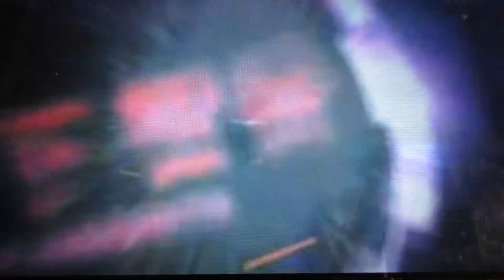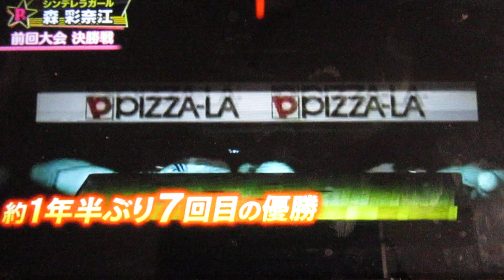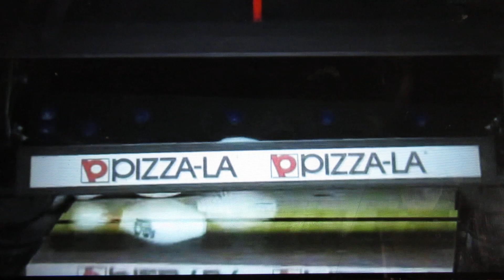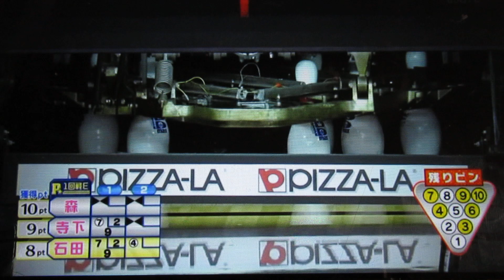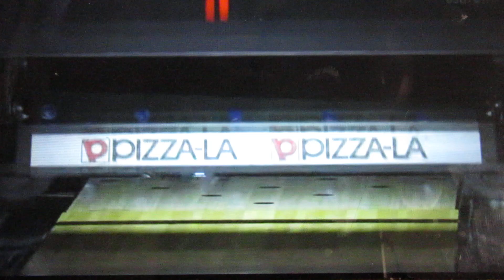Pリーガー(森彩奈江プロ＋寺下智香プロ＋石田万音プロ)2024.第3戦.1回戦.Eグループ(始まり～4フレ)2024.10(ショ・ジウYouTuber、マイナー城跡隊)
第3戦.1回戦.Eグループ(始まり～4フレ)2024.10/

※森彩奈江プロ(シンデレラガール)
※寺下智香プロ(道産子アスリート)
※石田万音プロ(神戸の逸材)

/TOSHI楓原/SHO兄貴/YouTuberショ・ジウ/楓原TOSHI/
ショ・ジウYouTuber/